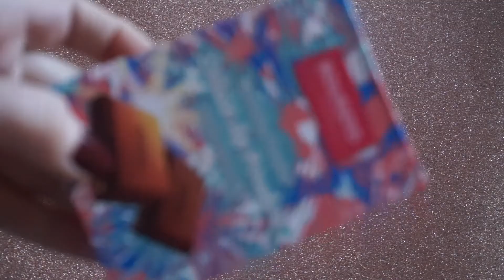METALICZNE USTA | MAKIJAŻ ROSE GOLD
Dziś testuję nową pomadkę w kredce z Golden Rose z serii metalicznej. Zobaczcie, co z tego wyszło! :)